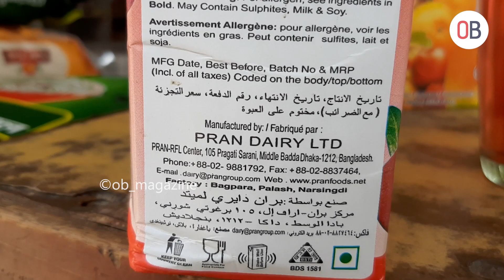PRAN Dairyले उत्पादन गरेको अनारको प्रान जुसमा अखाद्य वस्तु फेला परेपछि...